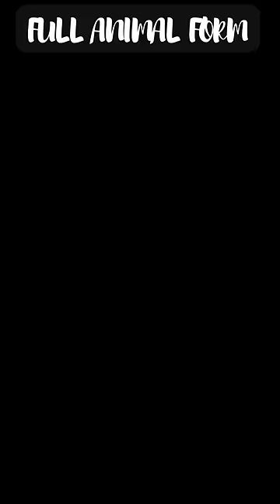Rob Lucci All Forms